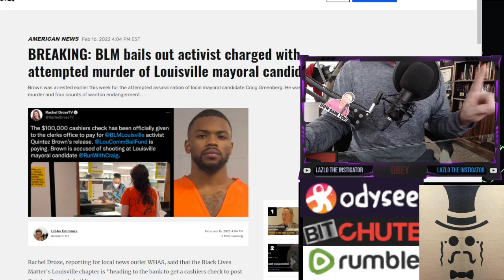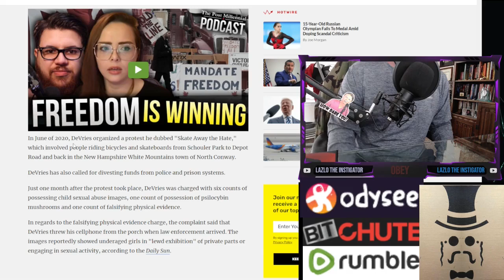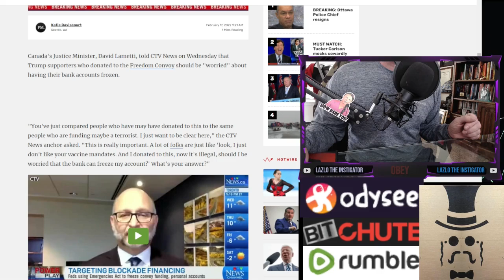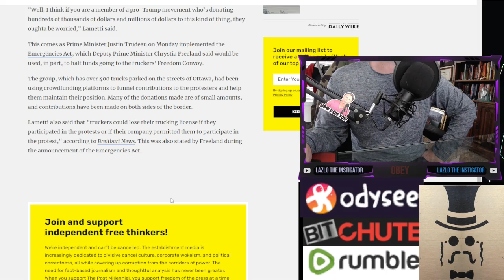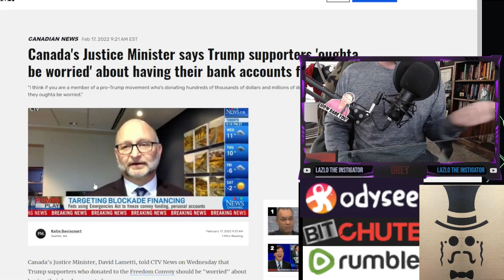Trudeau to Freeze "Pro-Trump" Freedom Convoy Canadians' Bank Accounts | BLM Support is Fine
BLM support in Communist Canada is fine... freedom trucker support is not.